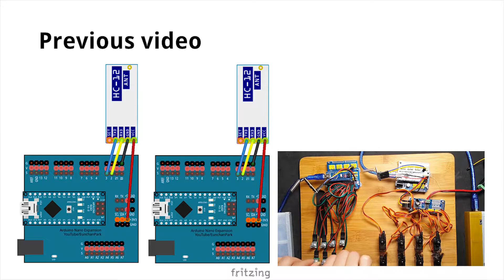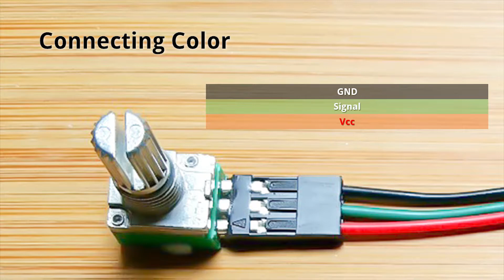CHOOM EP04 | Leader Robot | How to make a humanoid robot | Arduino Project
Let's make a leader robot which parts are 3d printed. The final robot will has 2 legs but in order to use more than 8 joints, we need to use some more elements. In order to understand overall system, we better make a small project like this 8 axis robot.

I made all of the 3d files and uploaded them on Thingiverse. Download the files and print them one by one. Let’s assemble them together.  First of all, we need to eat pringles so that we can get the bin. Normally, when you buy potentiometers then nuts are included to fix them with another frame. In order to fasten them, It is recommended to use an adjustable spanner